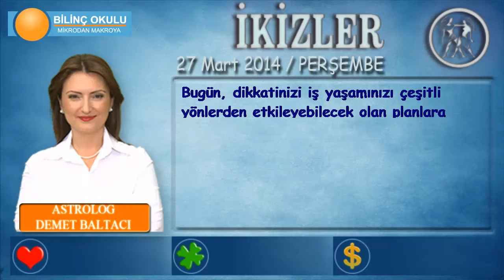İKİZLER Burcu, GÜNLÜK Astroloji Yorumu,27 MART 2014, Astrolog DEMET BALTACI Bilinç Okulu